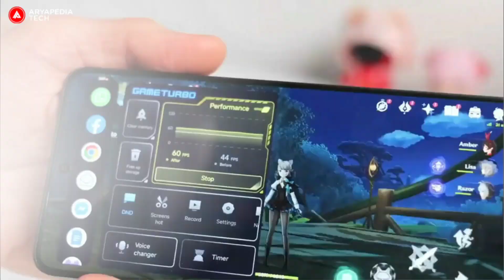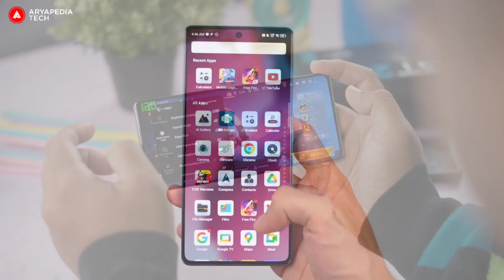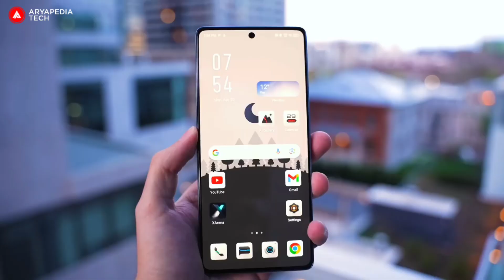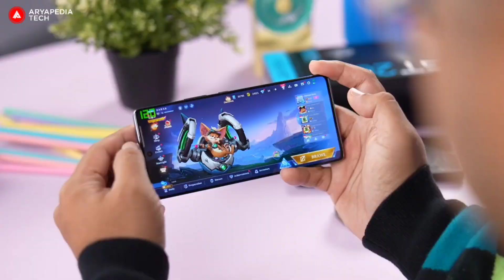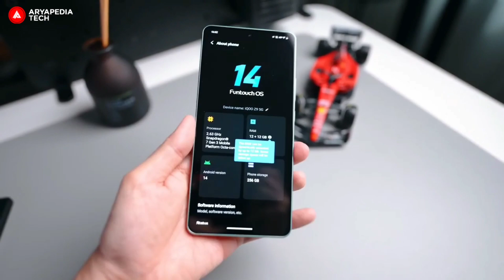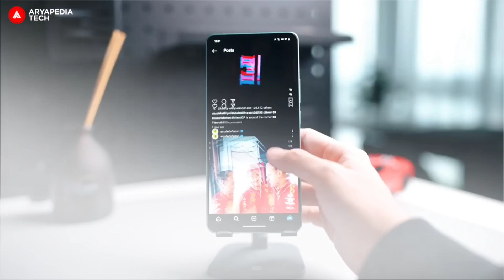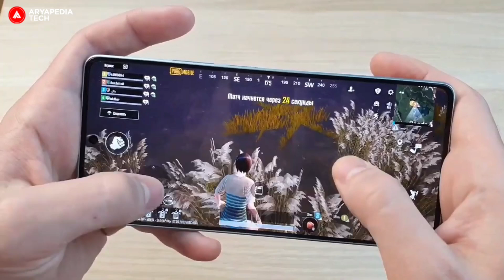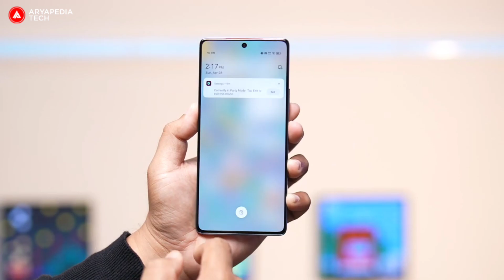SPEK ELIT HARGA IRIT?! MENDING INFINIX GT20 PRO ATAU IQOO Z9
Siap-siap akhir bulan mei nanti akan ada hp terbaru yang resmi masuk indonesia, yaitu INFINIX GT 20 PRO DAN IQOO Z9 yang bakal ngrogoh gaji kalian nih. keduanya bakal di jual di 4 jutaan, yang mana kedua hp ini sangat mumpuni disektor gamingnya. Jadi bingung kan? Mending tonton dulu deh perbedaan SPESIFIKASI DAN HARGA INFINIX GT 20 PRO DAN IQOO Z9 ini...